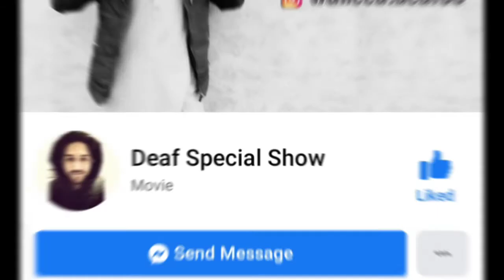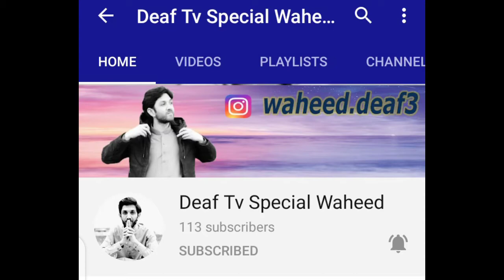Facebook Page new Coming soon #36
Hello Facebook Page new Coming soon (36)